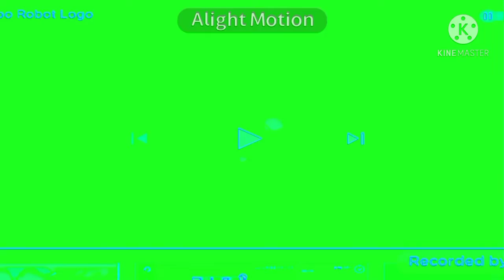Klasky Csupo in Clearer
How to make:
Video: Helium